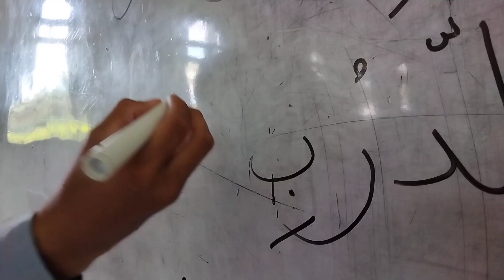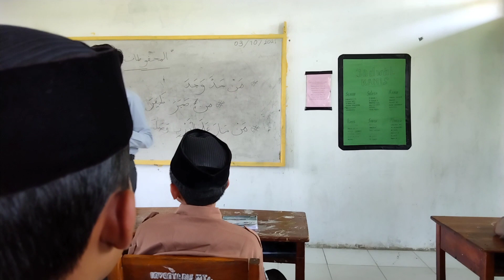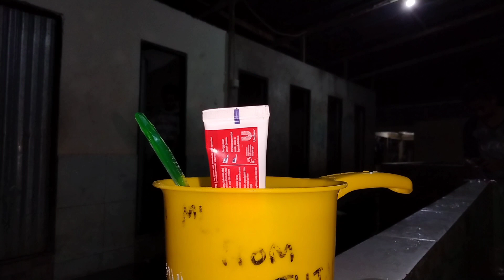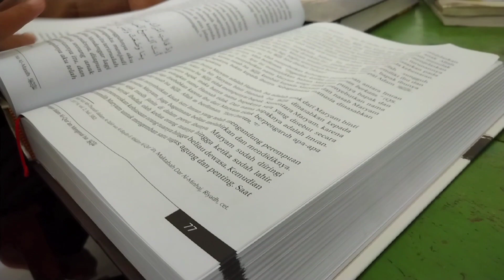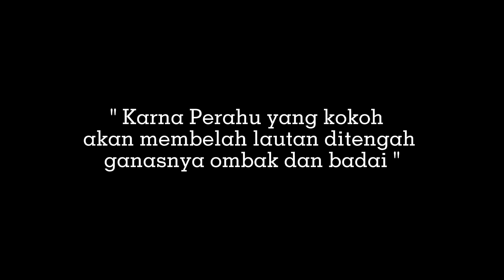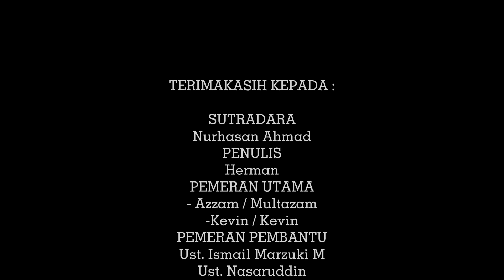IKHLAS || FILM PENDEK "Motivasi & Inspirasi di Negeri Santri"